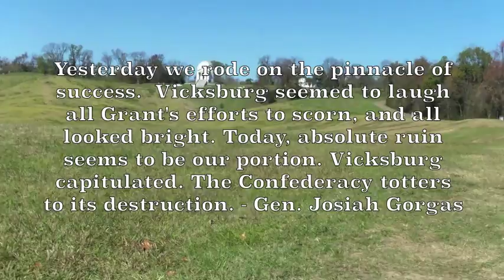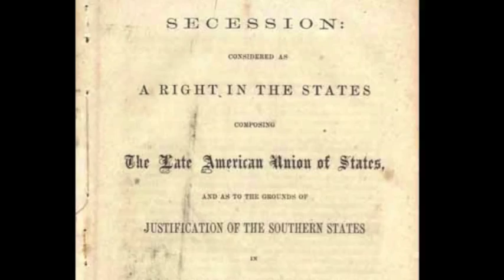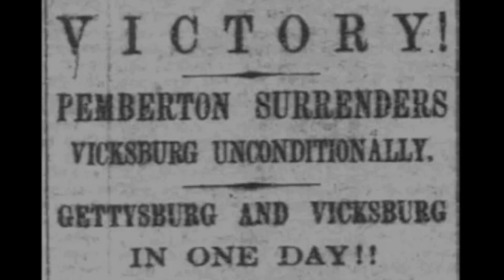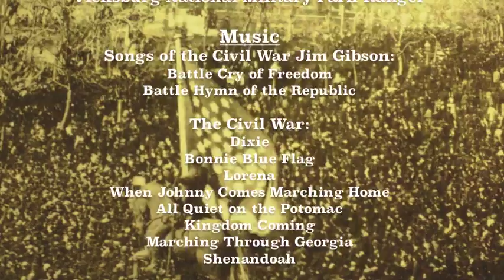The Key in Lincoln's Pocket: Unlocking the Door to Union Victory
A Civil War History documentary that addresses the Vicksburg Campaign's role as a major turning point during the war. It won the Civil War History Prize at the National History Day Competition in June of 2013. The documentary along with a corresponding article can be viewed on the Civil War Trust website. Special appreciation to the Vicksburg National Military Park.